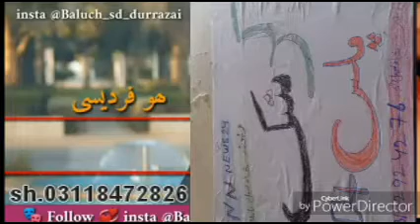February 9, 2020